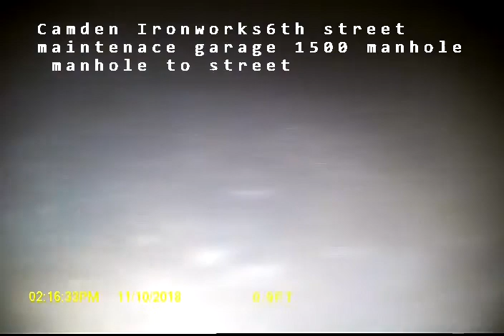1 Camden Iron 6th & Atlantic Manhole Q#2765 SO#7907 ID#26887212 JH2 11 10 18